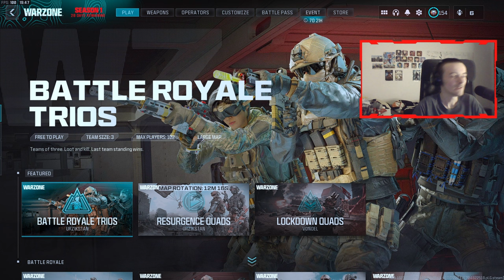In Lockdown ist das komplette Chaos | Cod Mw3 Warzone 3